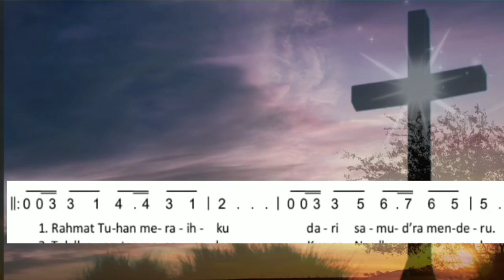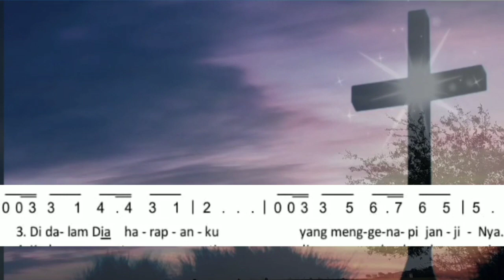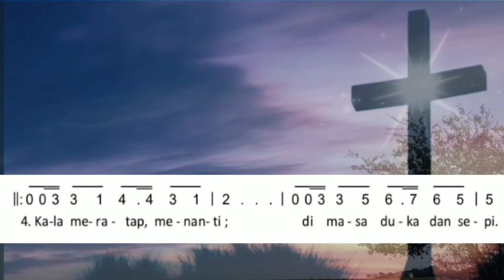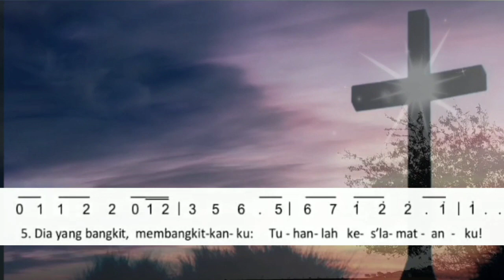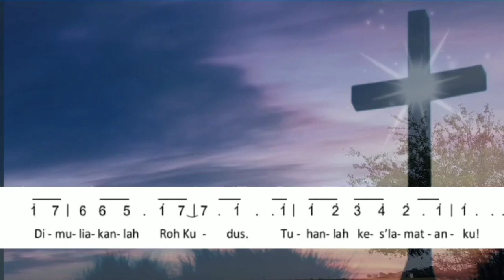Tuhanlah Kes"lamatanku - Instrumentalia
Tuhanlah Kes"lamatanku
Syair & Melodi : Nathan Nockels, Honas Myrin, Keith & Katryn Getty
Terjemahan : Juswantori Ichwan (dengan perubahan)